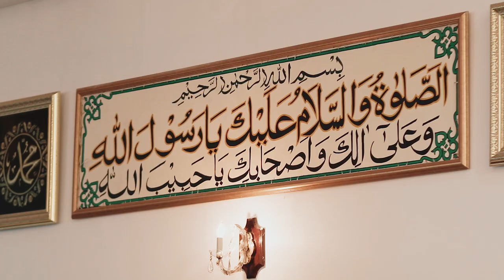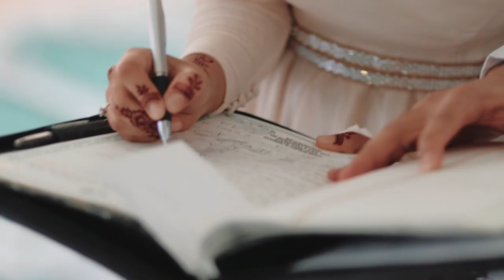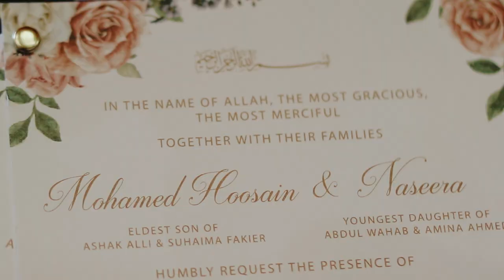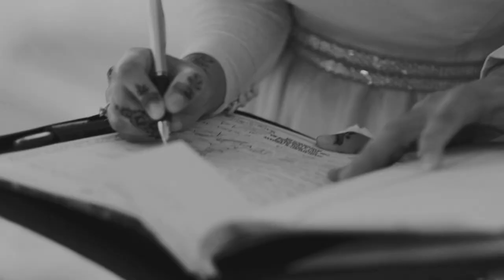Mohamed Hoosain and Naseera | Cape Town Wedding Film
The Wedding of Mohamed Hoosain and Naseera.

Great Couple. Great families. Great day. May the Almighty continue to bless your marriage. Happy to call you both friends.

Groom: @mofakier
Bride: @naseera15
Video: @najmiefilms
Photos: @expressionsphoto_sa
Bride's Makeup: @onqmakeup
Bride's Hair: @styled_by_vogue
Nikkah: Habibia Mosque
Reception: Stellenbosch Town Hall